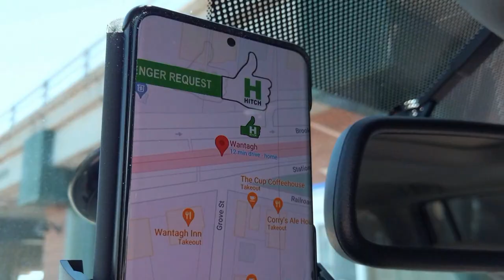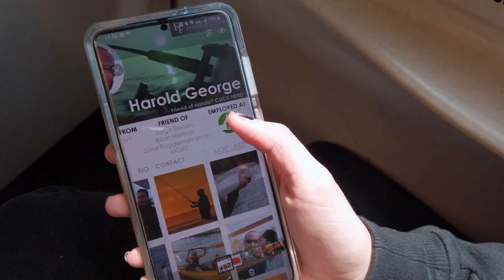MONTAUK77 - FINAL TRAILER for the Michael Scully film (Island Long Productions and Palisades 204)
Prime Video